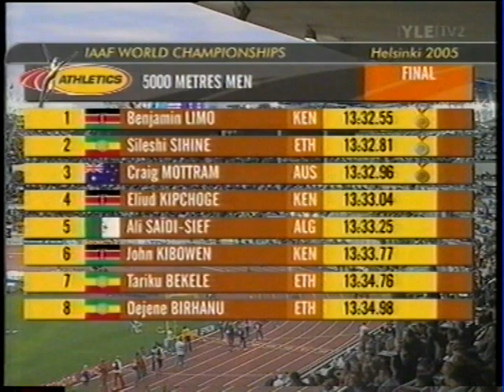Mens 5000m final - Helsinki 2005